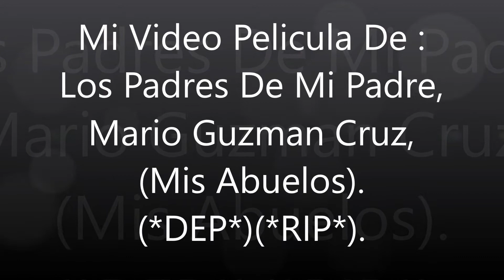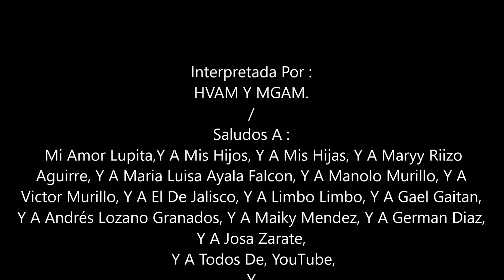Los Padres De Mi Padre, Mario Guzman Cruz, (Mis Abuelos). (*DEP*)(*RIP*).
Domingo-Julio-11-2021.
Yes Copyright Imágenes De : Empresa Negocios HVA.
Yes Copyright Fotogafias De : Empresa Negocios HVA.
Yes Copyright Fotomontaje :  De : Empresa Negocios HVA.
Yes Copyright Video Clip De : N/A.
Yes Copyright Video De : Empresa Negocios HVA.